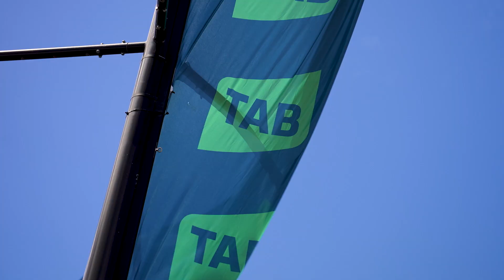TAB Epsom Day | An Epic Day of Racing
📍 Event: TAB EPSOM Day, Sydney Everest Carnival 2024
📅 Location: Royal Randwick, Sydney

With beautiful sunny weather gracing the field, everyone was out in their finest colors and fashion, making the atmosphere truly vibrant!

What an unforgettable day it was at the races! We witnessed Reece Jones clinch his very first Group 1 victory aboard LAND LEGEND.

But the fun didn’t stop there! After the last race, we celebrated with an amazing concert by the talented Levi, bringing the day to a perfect close.

Join us as we relive all the incredible moments, from the thrilling races to the stunning outfits and the lively music.

Don’t miss the excitement of Sydney Everest Carnival! Book your tickets today!